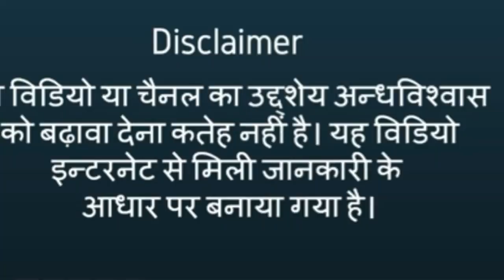चाणक्य नीति द्वारा चाणक्य ने बताई है चरित्रहीन औरत की यह पहचान